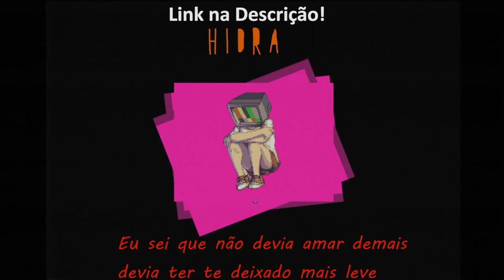Teteu x Lehash | 1° Fase | 69° Batalha do Villa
Organizadores BDV: @fuckdicat / @Jasp.MC

Vencedor: Lehash